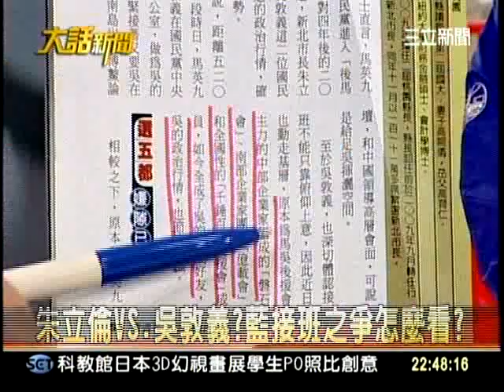20120413大話新聞part7